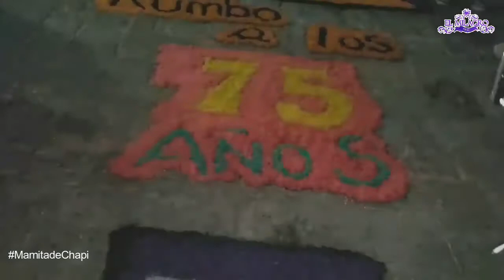Canal EMP : VIRGEN DE CHAPI LIMA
VIRGEN DE CHAPI DE LIMA
Recordemos La procesión y despedida de Nuestra Santa Madre la Virgen De Chapi donde el Milagro Perú se hizo presente en su guardada y despedida 2019.